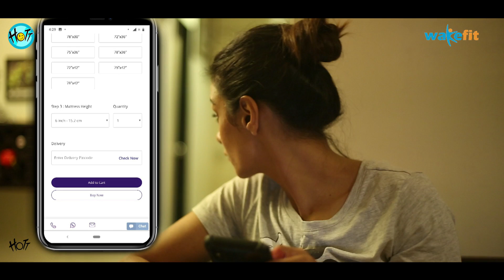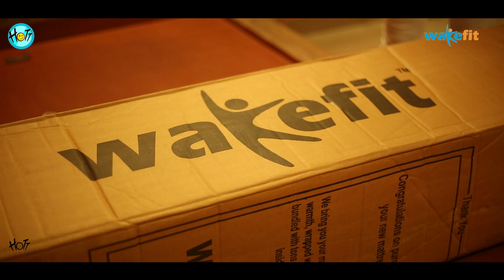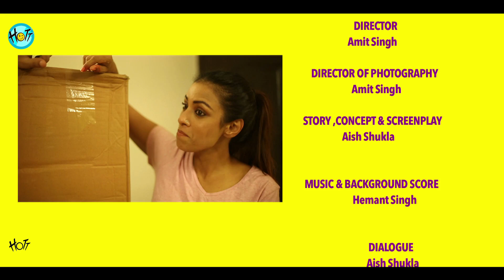Couple of Mistakes | Season 2 | Ep 1 | Mooch Mooch Hota Hai | Karan Veer Mehra | Barkha Sengupta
Welcome to the 2nd season of Couple of Mistakes! This season is going to be more funny, relatable and full of surprises. So get ready.

Here’s the first episode in association with Wakefit Mattress. Click on the link below to check out amazing affordable and innovative mattress

Well, this mattress has helped Barkha get rid of Karan’s unconditional love for his moustache. How? Check it out.

About Couple Of Mistakes Karan Veer Mehra & Barkha Sengupta reunite for a show 'Couple of Mistakes' Actors Karan Veer Mehra & Barkha Bisht to play husband & wife Ashwin & Meera on their brand new online show Couple of Mistakes. The show is a funny, coming of age, slice of life take on relationships, tu tu-main main & everything in between as Karan Veer turns first time producer with this show under the banner Hott Studios.

Cast:
Karan Veer Mehra
Barkha Sengupta

Director: Amit Singh
DOP:   Amit Singh
Story ,Concept : Saloni Jain
Screenplay - Aish Shukla
Dialogue : Karan Veer Mehra
Editor: Sarvesh Bhatt
Music: Hemant Singh

Creative Directors:
Judhajit Bagchi
Ranadeep Bhattacharyya

Camera & Equipments: Amrohi motion pictures
Sound engineering & Mix: Anil K konakandala
Logo & promo Desinger: Savio Dsilva
Animation: Kiran Vankar
Colour & Graphics: Prakash Singh

Executive Producer:
Kamsin Mehra
Saurabh Kumar

Legal & Finance
Aman Chaudhary

Legal & Finance: Prashant Rathi

Assistant Director:
1. Parimal Goel
2. Ajay Mathur

Special Thanks:
Sumeet Hukamchand Mittal
Waseem Amrohi
Prashant Rathi